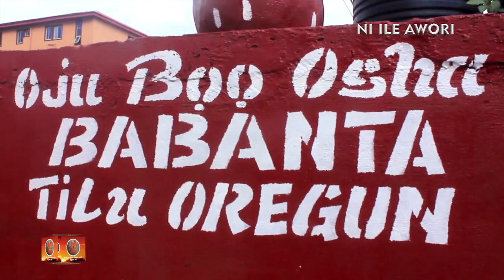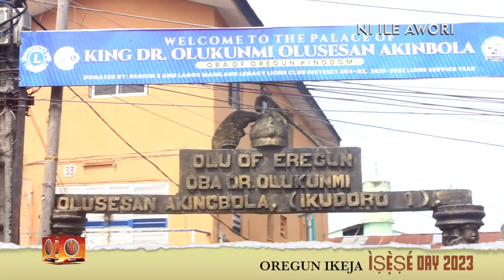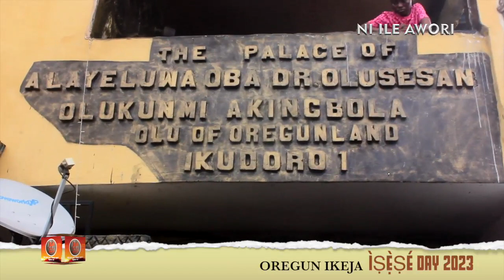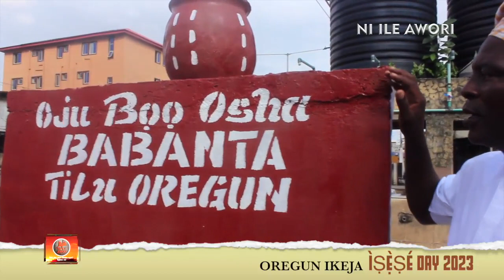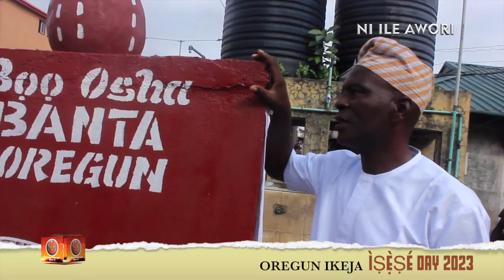OREGUN AWORI ISESE DAY 2023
Olofin a gbe wa o.